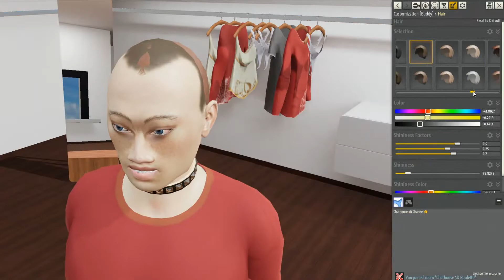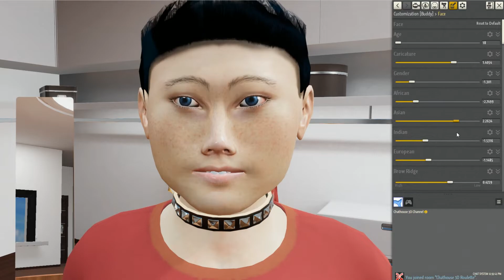Chathouse 3D Speededit: Face #2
Speededit Face.

Speededit Gesicht.
Wenn du den Inhalt magst den ich erstelle und mehr davon willst, unterstütze mich, indem du meinen Channel abonierst und das Video likst.
Danke :)